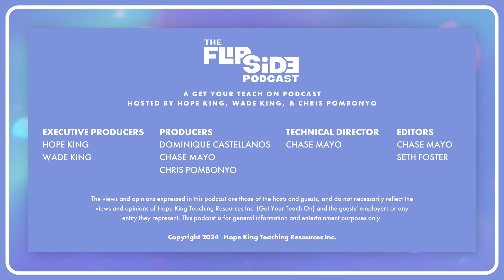Homework - Is It Worth It? - The Flip Side Podcast - Ep. 8 with April Graves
Veteran educator April Graves (@aprilalldae) joins us on the couch to discuss a topic very near to your students' hearts: homework. Join Hope, Wade, and Chris for this fun discussion for teachers AND students.

FIND A CONFERENCE
We would love you to join us at an upcoming GYTO conference!

SPEECHES & WORKSHOPS
Hope, Wade, and select members of the GYTO team are available for on-site and virtual professional development at your school, district, or for your organization!